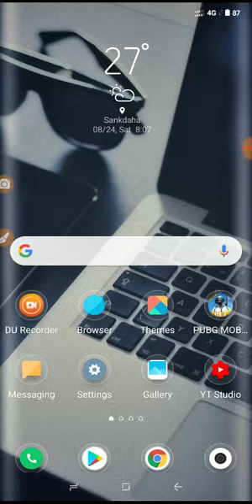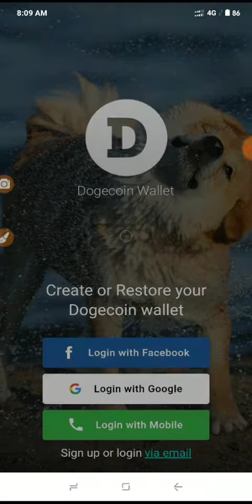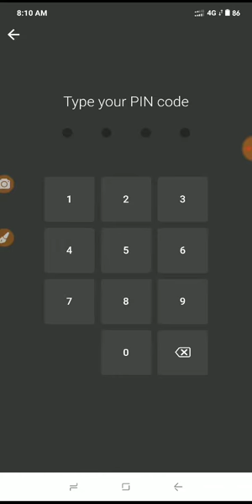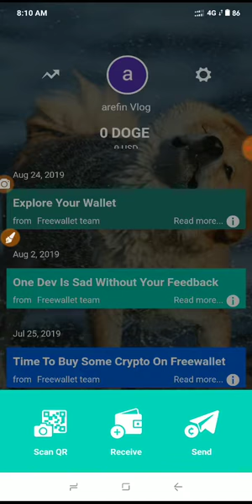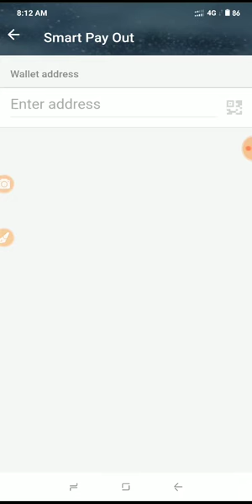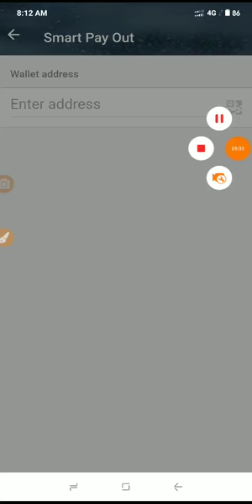কিভাবে খুলবেন Dogecoin wallet address How to create dogecoin wallet address bangla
Dogecoin wallet addressকিভাবে খুলবেন How to create dogecoin wallet address bangla আজকে আমি এই ভিডিওটি দেখাবো  কিভাবে এক মিনিটে  ডগি কয়েন ওয়ালেট এড্রেস খুলবেন  কোন ঝামেলা ছাড়াই